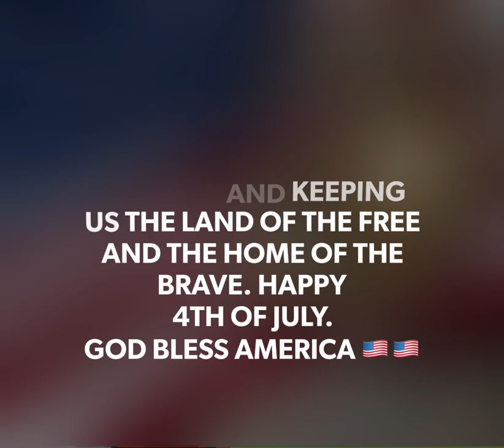Happy Independence Day. Thank you to all those who serve. God Bless America.